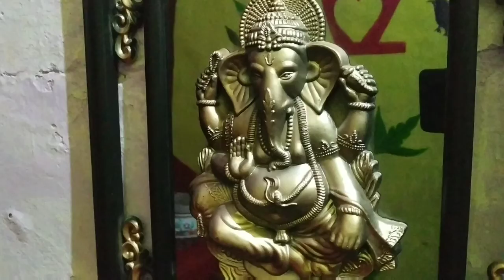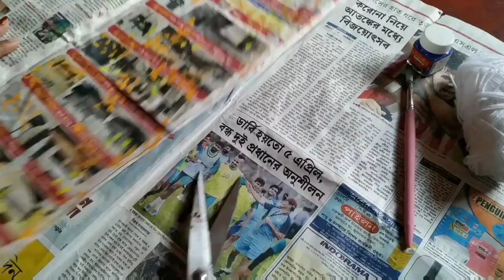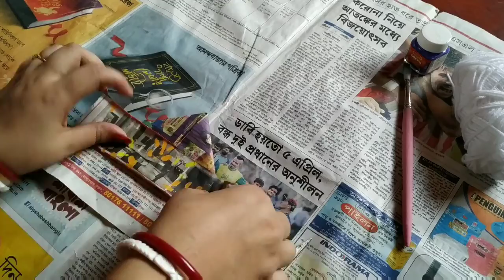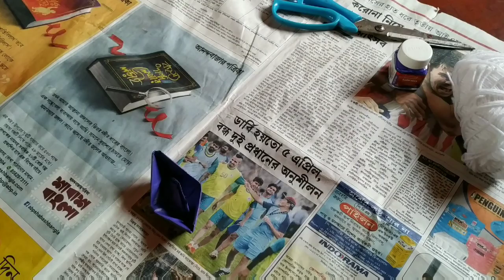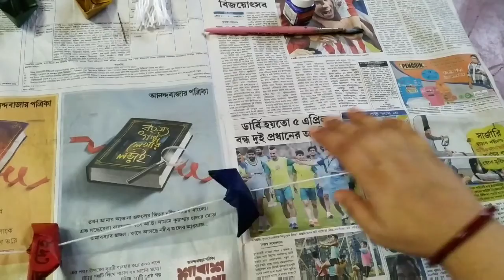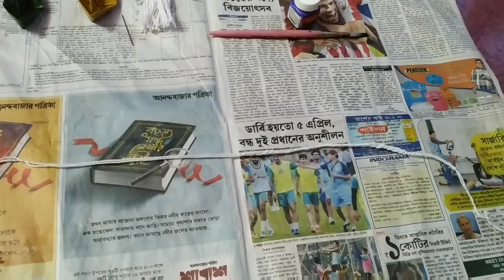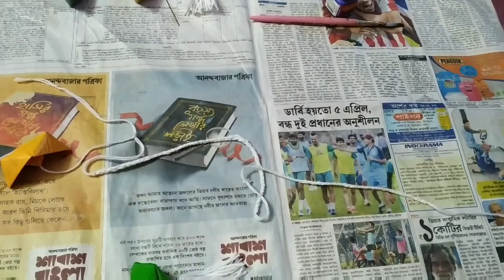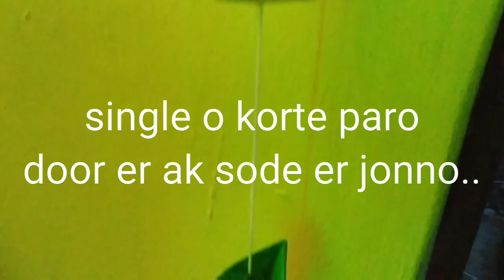DIY|look down e bore hocho baniye falo ghore thaka jinis diye akta darun jinis||snaha gallery's..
Hi everyone well come back to my channel snaha gallery's.

Ai look down time e barite sudhu sudhu bose thakte nichoi echa hoche na vison bore hocho tai akta darun newspaper diye ghor sajanor jinis kora sekhalm video te dekho. Kemon laglo janio. R jodi aktuo valo lage share kore dio jara barite bose bore hoche.❤like dite vulo na.